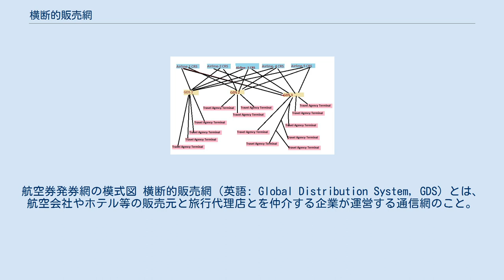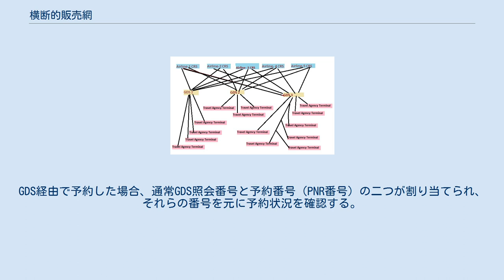横断的販売網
航空券発券網の模式図 横断的販売網（英語: Global Distribution System, GDS）とは、航空会社やホテル等の販売元と旅行代理店とを仲介する企業が運営する通信網のこと。
GDS上で各種サービス、料金種別、予約を一括して取り扱うので、航空券・ホテルの予約、レンタカーやその他の旅行関連商品を一元管理することができる。
 似たような販売網にCRS（コンピューター予約システム）があるが、こちらは販売元が各々運営しているものである。
 GDSは店舗型やオンライン型を問わず旅行代理店がそれらのコンピューター予約システムを照会する際に利用する。
残席数や在庫などの管理はGDS上ではなくコンピューター予約システム上で行っているが、GDSでは販売元のシステムと同期しており、常時最新の残席数が反映されるようになっている。
例えば旅行代理店で航空券を予約する場合、 各航空会社の予約システムにそれぞれ接続する必要はなく、ひとたびGDSに接続すれば航空券をはじめ、ホテルから関連旅行商品に至るまで当該GDSに接続する全ての販売元の商品を横断的に串刺し検索することができる。
 GDSでは個人客が直接予約を照会することもできる。
GDSに保存された予約状況を確認するか、航空会社の予約システムを参照することになる。
GDS経由で予約した場合、通常GDS照会番号と予約番号（PNR番号）の二つが割り当てられ、それらの番号を元に予約状況を確認する。